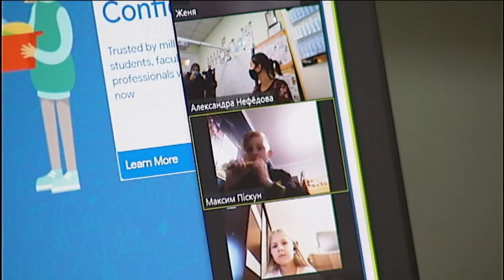Сергій Шкарлет про вплив війни на навчальний процес